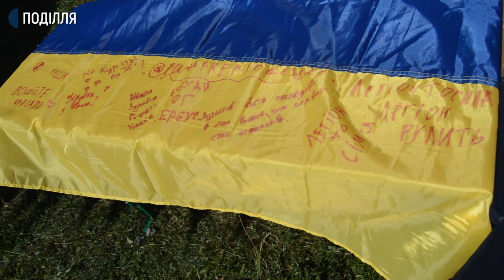У Хмельницькому проходить молодіжний фестиваль «MY FEST»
У Хмельницькому розпочався молодіжний фестиваль «My Fest». Цьогоріч це перший масштабним захід в обласному центрі за час карантину. Сьогодні він відбувся на території парку «Молодіжний». Локація фестивалю в цьому році була меншою, ніж попередні роки. Також організатори фестивалю створили умови, адаптовані під карантин. Детальніше у сюжеті Діани Колесник.